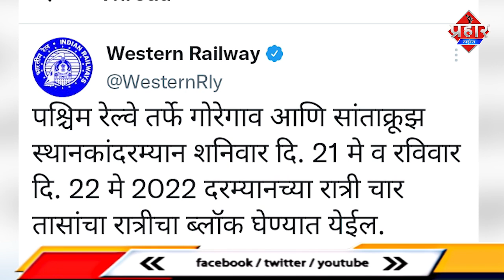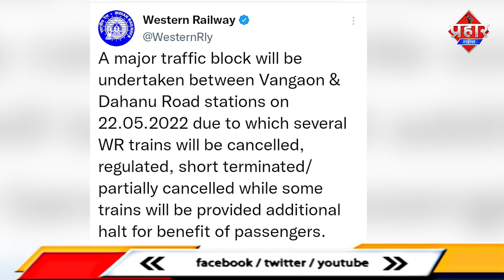MEGA BLOCK UPDATE रद्द की गई 14 ट्रेन || Islamuddin Khan || Aapka Prahar Times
MEGA BLOCK UPDATE रद्द की गई 14 ट्रेन || Islamuddin Khan

अगर मुंबईवासियों को वीकेंड पर लोकल ट्रेन से सफर करने के लिए कहा जाता है तो उन्हें मेगा ब्लॉक का गणित देखने के लिए बाहर जाना पड़ता है। प्रत्येक शनिवार-रविवार को रेलवे द्वारा ट्रैक और सिग्नल का रखरखाव किया जाता है। 21-22 अप्रैल के सप्ताहांत में भायखला-माटुंगा स्टेशन पर शनिवार 21 मई की मध्यरात्रि में कार्य किया जाएगा, जबकि रविवार को पनवेल-वाशी अप-डाउन हार्बर रूट पर ब्लॉक लिया जाएगा.
रेलवे के मुताबिक पश्चिम रेलवे लाइन पर वनगांव से दहानू रोड तक ट्रैफिक जाम रहेगा. नतीजतन, 14 ट्रेन सेवाएं रद्द कर दी जाएंगी और 20 मेल एक्सप्रेस आंशिक रूप से रद्द कर दी जाएंगी। लेकिन यात्रियों की असुविधा से बचने के लिए वनगांव से दहानू रोड पर 5 ट्रेनों को अतिरिक्त स्टॉप दिया जाएगा. इससे स्थानीय लोग 10-15 मिनट देरी से दौड़ेंगे।
रविवार को हार्बर रोड पर ब्लॉक के दौरान पनवेल-छत्रपति शिवाजी महाराज टर्मिनस मुंबई के अप-डाउन लोकल राउंड ट्रिप रद्द कर दिए जाएंगे। पनवेल-ठाणे अप-डाउन लोकल राउंड भी रद्द रहेंगे। खरकोपर और बेलापुर / नेरुल के बीच और ठाणे-वाशी / नेरुल स्टेशनों के बीच ट्रांसहार्बर लोकल जारी रहेंगे। सीएसएमटी-वाशी रूट पर स्पेशल लोकल राउंड चलाए जाएंगे।